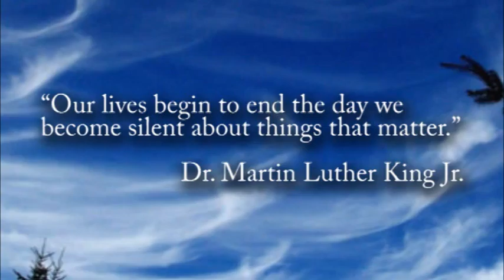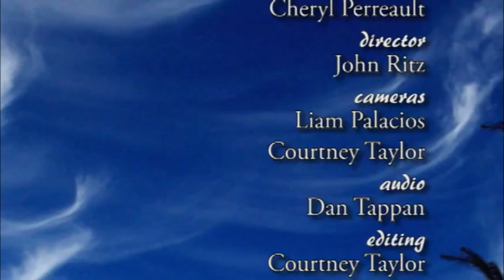Wake Up... of January 2015: Janie Dick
Janie Dick shares stories of her involvement with the Civil Rights Movement.